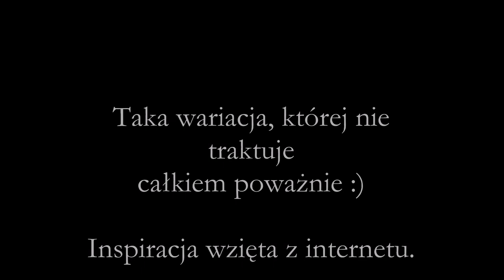Freak Stick - Weekend Food ;) | Krewetki | Shrimp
Freak Stick - pokarm dla krewetek w formie patyka.
Jeśli jedziecie gdzieś na weekend lub na dłuższy wypad, i nie macie pomysłu jak krewetkom zapewnić pokarm. To może to jest jakieś rozwiązanie ?
Kiedyś coś podobnego mignęło mi na jakimś zdjęciu u braci Logemanów.
Jedząc paluszki Mikado wpadło mi do głowo, że może by takie coś zrobić i dać to krewetkom.
Jeśli zrobicie to dobrze, aby się nie rozwalało, to jedzenie na weekend dla krewetek super.